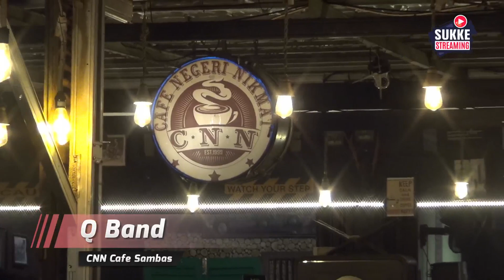Hanya Kamu yang Bisa Tiket Cover By Q Band